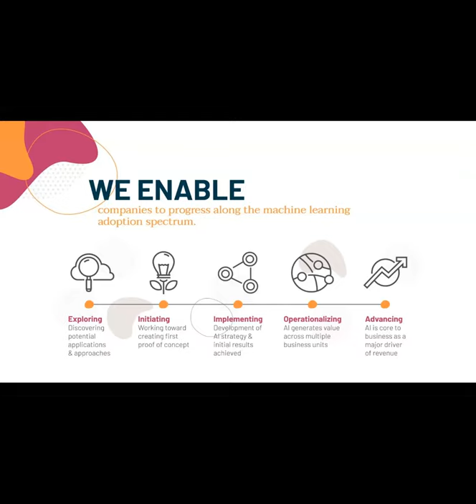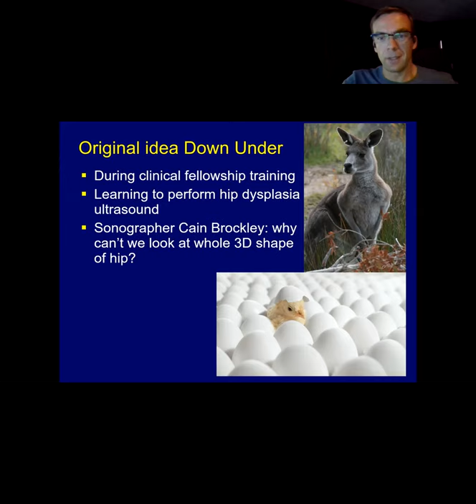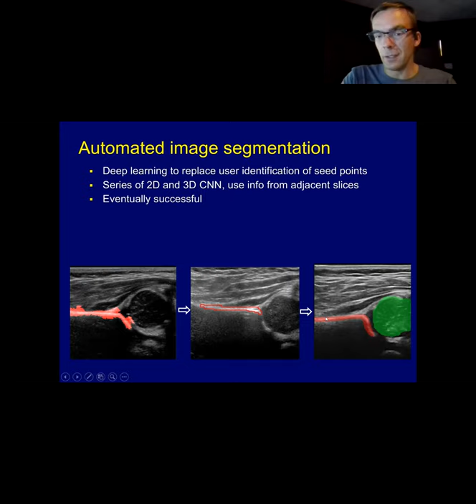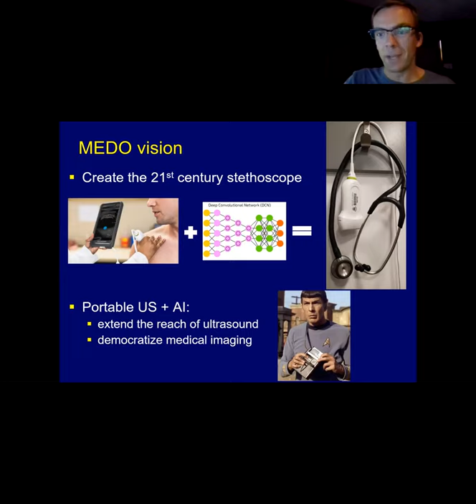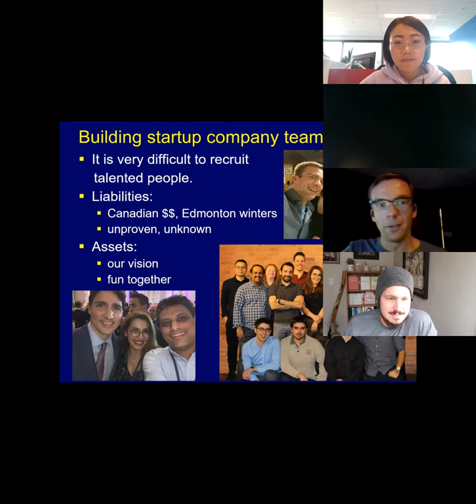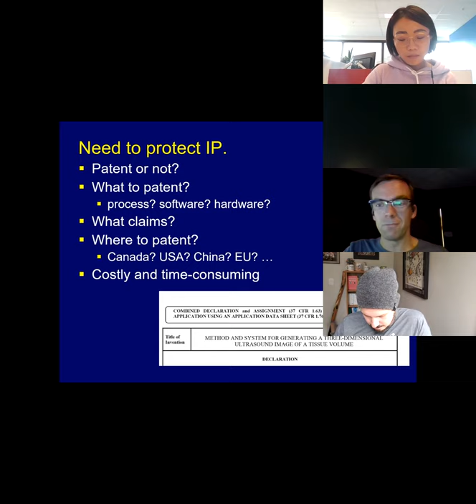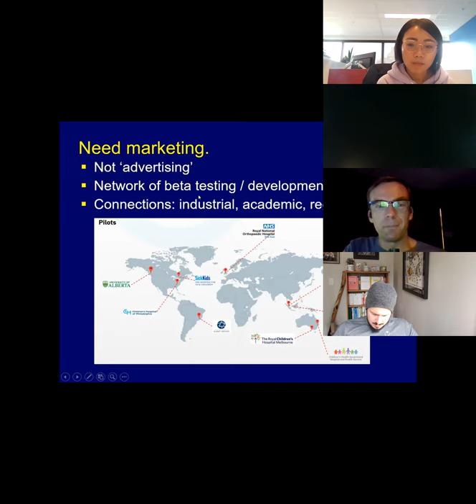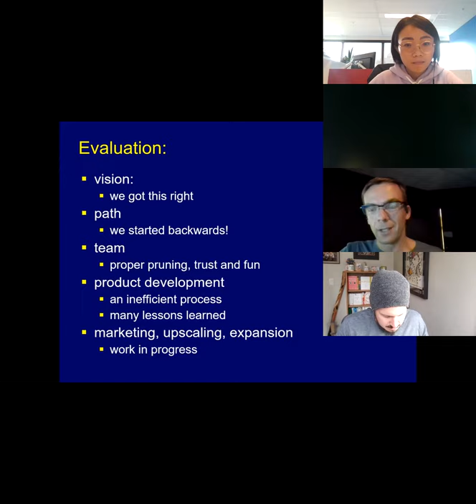AI Seminar 2021: Jacob Jaremko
The AI Seminar is a weekly meeting at the University of Alberta where researchers interested in artificial intelligence (AI) can share their research. Presenters include both local speakers from the University of Alberta and visitors from other institutions. Topics can be related in any way to artificial intelligence, from foundational theoretical work to innovative applications of AI techniques to new fields and problems.

Abstract: MEDO.ai is one of Edmonton's many startup success stories, offering an AI platform that makes obtaining and interpreting ultrasound images faster, more reliable and accessible to all. However, many are unaware of the academic origins of the technology – let alone how Medo transitioned from academic advancement into a commercial success. In this special Edmonton Startup Week edition of the AI Seminar, join Amii Fellow and Canada CIFAR AI Chair Jacob Jaremko, also a clinician-scientist and co-founder of MEDO.ai, as he walks us through the company's origins and the steps the team took to launch what has grown into a key member of the Edmonton startup community.

Bio: Fellow and Canada CIFAR AI Chair at Amii, Jacob Jaremko is a clinician-scientist, currently an Associate Professor in the Faculty of Medicine at the University of Alberta, a practicing Pediatric and Musculoskeletal radiologist and partner at Medical Imaging Consultants, and co-founder of MEDO.ai.  His research has focused on the influence of anatomy & childhood development of joints on the development of adult osteoarthritis. Seeking to develop objective imaging biomarkers of disease, he has generated 3D ultrasound tools for assessment of infant hip dysplasia, and semi-quantitative MRI scoring systems for arthritis.

Medical images are becoming easier to acquire than to interpret reliably.  Dr. Jaremko is increasingly focused on automating medical image analysis, particularly in ultrasound, using artificial intelligence.  Tools from natural image and video processing can be adapted to medical image analysis, with special attention to problems such as small training data sets and extreme class imbalance.  A handheld ultrasound probe with AI image interpretation could ultimately be used by clinicians at any point of care -- becoming the 21st-century stethoscope!